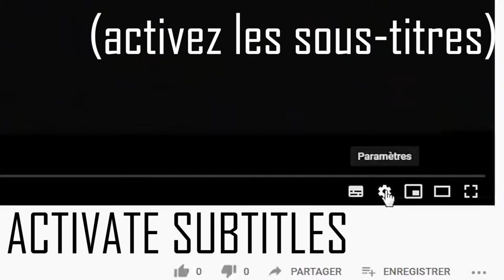🍞 Recette | Jeter du Pain Rassis ? (Pancake)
ACTIVEZ LES SOUS TITRES ❗ ACTIVATE SUBTITLES !

LIENS EN LIEN / RELATED LINKS : Recettes 'Zéro déchet' avec de la chapelure / 'Zero Waste' Recipes with breadcrumbs

🍞 Ce qui est dit dans cette recette & Timecodes / According to the recipe  & Timecodes :
INGREDIENTS (Pour environ 15 pancakes)
25g de beurre + un peu d'huile pour graisser la poêle (ou Huile végétale, de coco)
100g de chapelure de pain
1 cuillère à café de levure
1 pincée de sel
2 oeufs (ils peuvent éventuellement être remplacés par de la purée d'oleagineux, des graines de chia ou des graines de lin moulues. Faites nous part de votre expérience !)
15cl de lait (ou lait végétal de votre choix)

1- Faire fondre le beurre
2- Mélanger la chapelure, la levure, la pincée de sel et les oeufs dans le saladier.
3- Ajouter le lait petit à petit au mélange précédent, puis ajouter le beurre une fois refroidi.
4- Graisser une poele, la faire chauffer à feu moyen, et y déposer une louche de pâte. Laisser cuire 3-4 minutes sur chaque face. La chapelure à tendance à boire le lait : vous pouvez ajouter du lait si la pâte devient trop épaisse. Déguster !
Pour les gourmands, on peut ajouter dans la préparation :
Du salé : fromage, pesto, graines etc. Du sucré : bananes mixées, cacao, sucre aromatisé...

INGREDIENTS (For about 15 pancakes)
25g - 1/10 cup butter + a little oil to grease the pan (or vegetable oil, coconut)
100g - 1/2 cup bread crumbs
1 teaspoon of baker's yeast / baking soda
1 pinch of salt
2 eggs (they can possibly be replaced by oil puree, chia seeds or ground flax seeds. Tell us about your experience!)
15cl - 5/8 cup of milk (or vegetable milk of your choice)

1- Melt the butter
2- Mix the breadcrumbs, the yeast, the pinch of salt and the eggs in the bowl.
3- Add the milk little by little to the previous mixture, then add the butter once it has cooled.
4- Grease a pan, heat it over medium heat, and place a ladle of dough in it. Cook 3-4 minutes on each side. Breadcrumbs tend to drink milk: you can add milk if the dough becomes too thick. Taste!
For gourmets, we can add in the preparation:
Salty: cheese, pesto, seeds etc. Sweet: mixed bananas, cocoa, flavored sugar …

🍞 Merci à notre PARTENAIRE - Thanks to our PARTNER
Association RECUP & GAMELLES

Le guide ANCIELA pour savoir ce qui se passe sur la ville de Lyon au niveau de la protection de l'environnement :

Groupe FACEBOOK (Bibliothèque de fichiers en accès libre, limite de fichier 100Mo)
🔔 DISCORD (Bibliothèque de fichiers en accès libre, limite de fichier 8Mo)

🧼 Merci aux Compositeurs(-trices) - Thanks to Music ARTISTS
Intro : 'Ice Tea' by Not The King

'Just like a rainbow' by The Columbians

(eng) Vegan, without gluten and zero waste - Végétale, sans gluten et zéro déchet (Eco-Age)

🍞 Merci aux TRADUCTEURS(-TRICES) - Thanks to TRANSLATORS : Pauline C., Francis J. (English)

Fonts : 'Mad' font : 'Downcome' by Eduardo Recife - misprintedtype.com